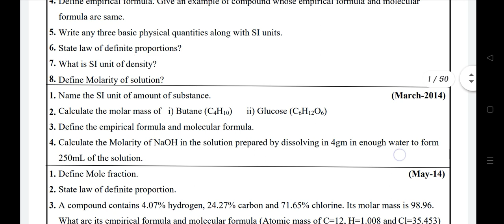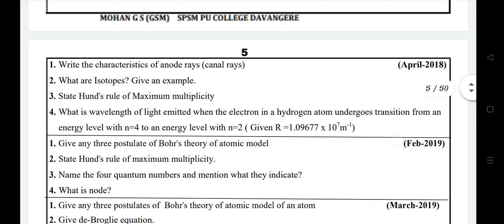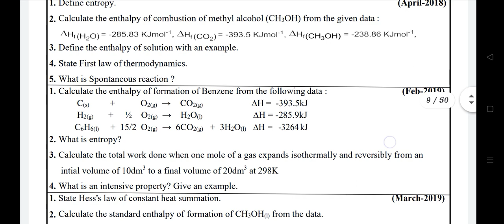PUC I Year CHEMISTRY Most Expected Fix Questions for Annual Exam 2024 (1st PUC)